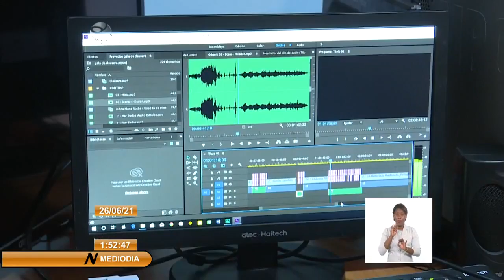Clausuran en Cuba Encuentro Internacional de Academias de Ballet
Este domingo finaliza el Encuentro Internacional de Academias para la Enseñanza del Ballet que durante 7 días reunió a los seguidores de la danza de una veintena de países y en Cuba. La gala de clausura se transmitirá este 27 de junio a partir de las 10 de la mañana , por las redes sociales del Centro Nacional de Escuelas de Arte y del sistema de instituciones culturales.